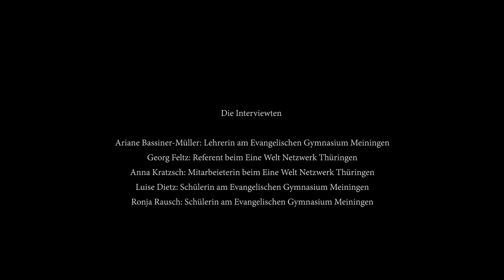Globales Lernen mit dem Eine Welt Netzwerk Thüringen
Schüler:innen, Lehrkräfte und Referent:innen teilen ihre Erfahrungen zur Bildungsarbeit mit dem EWNT.